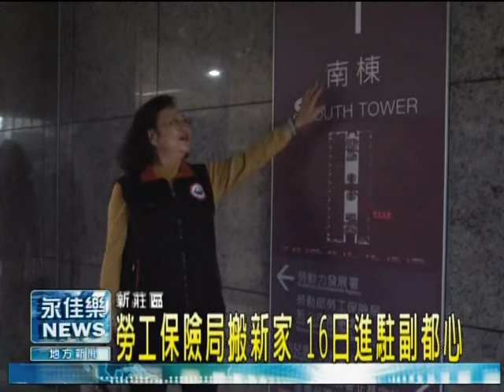1210勞工保險局搬新家 16日進駐副都心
勞工保險局新北市辦事處要搬新原本位在板橋文化路的地點,將在本月16號遷往新莊副心中央合署辦公大樓南棟1樓,也就是中平路439號,繼續為民服務.